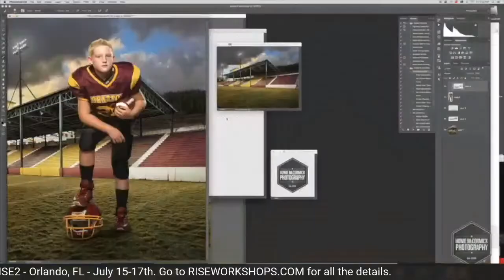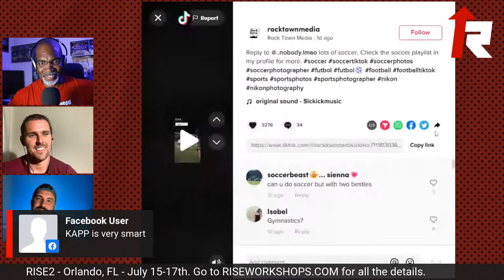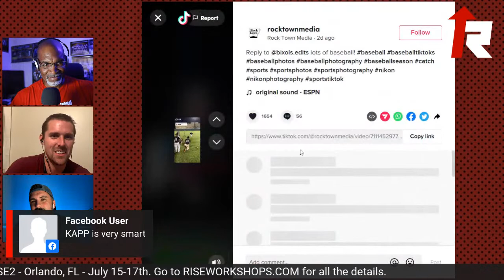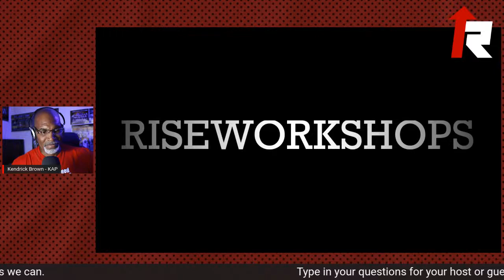RISE LIVE_Jaison Sterling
Join KAP as he interviews Jaison Sterling of Little Rock, AK and owner of Rocktown Media.  Jaison will share his innovative workflow and share how he uses social media to promote his business.

Join us in Florida as we put on RISE2 – Orlando, FL – July 15-17th, 2022

Guest Information:
Jaison Sterling – Little Rock, AK